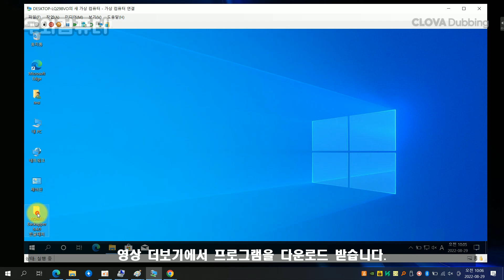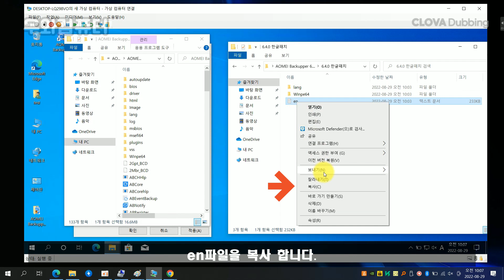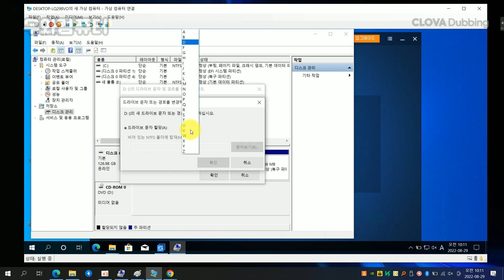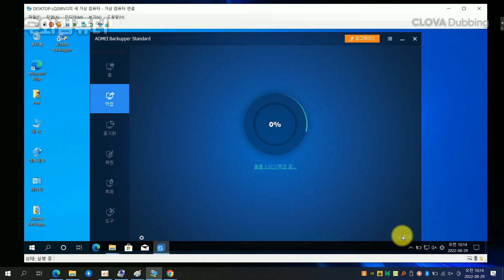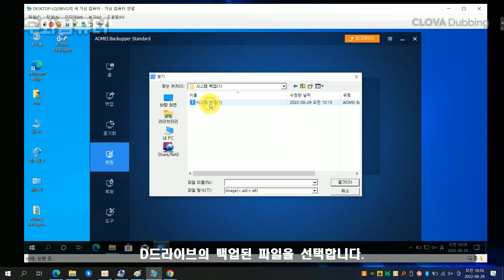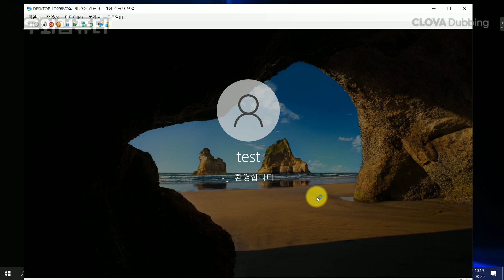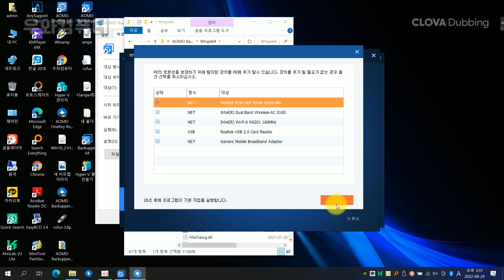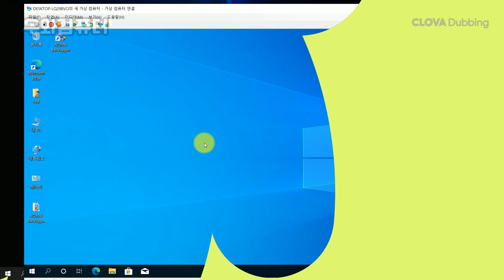윈도우 백업 AOMEI Backupper 윈도우 백업/복원 하기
안녕하세요! PC연구소 우와컴퓨터 입니다.
 AOMEI Backupper 백업/복원 하기 영상 입니다.

문의는 네이버 지식인 엑스퍼트 우와컴퓨터로 문의 주세요!
▣ 네이버 지식인 Expart  IT노하우 우와컴퓨터 상담

▣ Clova Dubbing
▣ Bay - Vlad Gluschenko